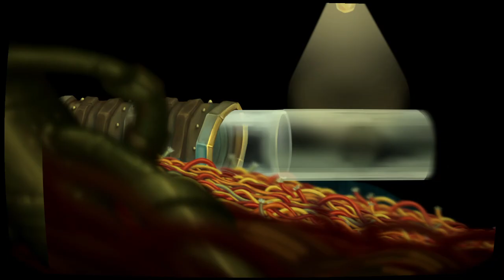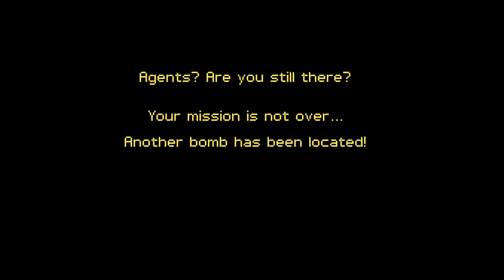Komrad (Walkthrough 2019)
Graduation Video Game

In this two-player cooperative game, you need to defuse a bomb within ten minutes. Use a unique device to guide your partner in controlling the Komrad robot. The success of your partnership can save the world from destruction!

Platform : PC + Custom Controller
Engine : Unity 3D
Number of players : 2
Genre : Puzzle/Platformer

Dans ce jeu coopératif à 2 joueurs, vous désamorcez une bombe en moins de 10 minutes. Manipulez un contrôleur physique exclusif et impactez l'environnement d'un plateformer/puzzle 2D dans lequel votre coéquipier incarne un fidèle chien-robot. Communiquez pour atteindre le Grand Final et sauver le monde !

Producer : Marion Chabrol-Supt
Game Art : Umi Guillou, Céline Lascaux, Eliette Scherer
Game Programming : Yazid El Mekki, Cyril Menard, Stéphane Pontadit
Music & Sound Design : Corentin Langou

Ready to play Komrad?